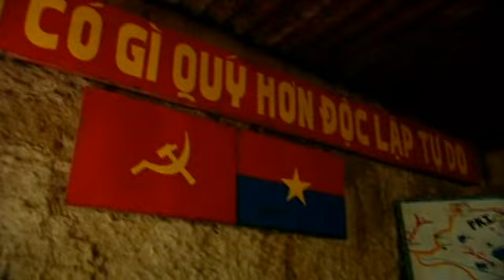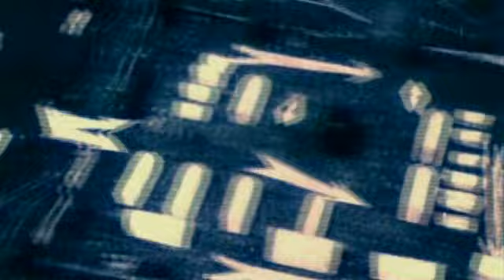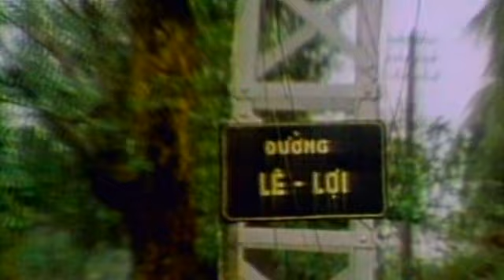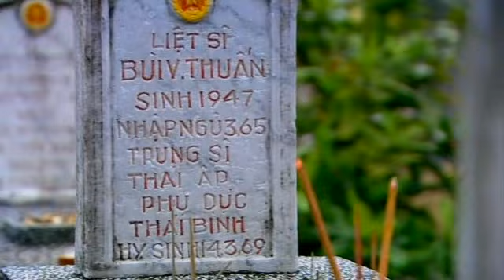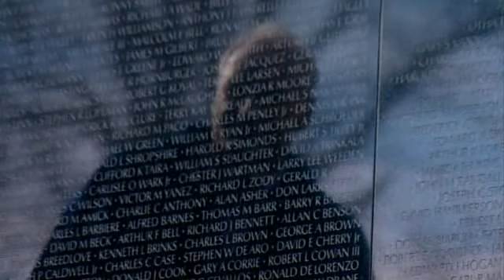20th Century Battlefields 1968 Vietnam